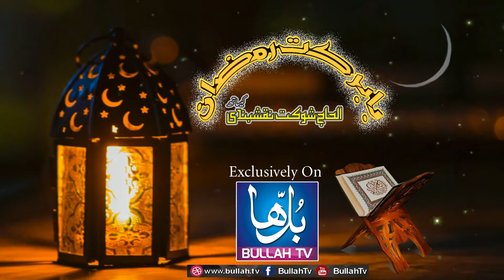Babarkat Ramzan || Shoukat Naqashbandi || Qari Adnan Haidari || Faiz ur Rasool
produced By Bullah Tv